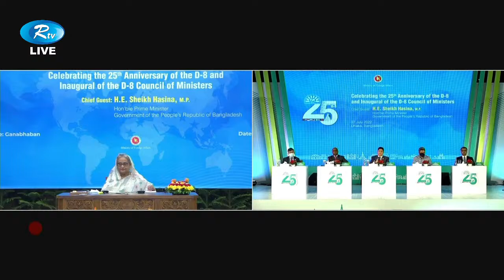D-8 Organization for Economic Cooperation- এর পররাষ্ট্রমন্ত্রী পর্যায়ের বৈঠকের প্রাক্কালে আয়োজিত...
D-8 Organization for Economic Cooperation- এর পররাষ্ট্রমন্ত্রী পর্যায়ের বৈঠকের প্রাক্কালে আয়োজিত উদ্বোধনী অনুষ্ঠানে ভিডিও কনফারেন্সিং এর মাধ্যমে সংযুক্ত আছেন প্রধানমন্ত্রী শেখ হাসিনা।